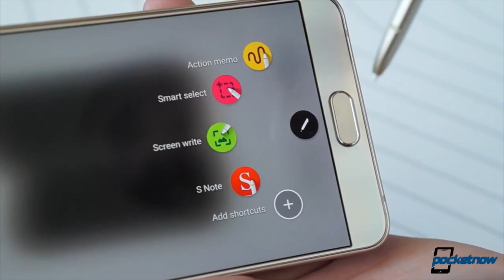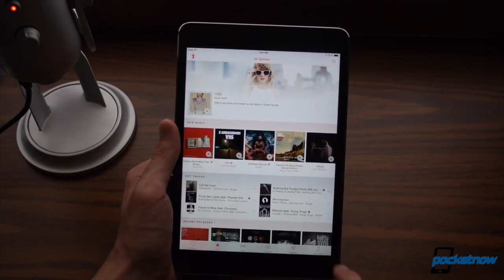iPhone 6s features, Galaxy Note 5 comments & more - Pocketnow Daily Recap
Stories:
- iPhone 6s Features, Apple MVNO & more – Pocketnow Daily /2015/08/03/iphone-6s-features-pocketnow-daily
- Galaxy Note 5 photos, iPhone mini dates & more – Pocketnow Daily /2015/08/04/galaxy-note-5-photos-pocketnow-daily
- iPhone market growth, Xbox One Windows 10 & more – Pocketnow Daily /2015/08/05/iphone-market-growth-pocketnow-daily
- Samsung Galaxy Note teasers, Apple Music stats & more – Pocketnow Daily /2015/08/06/samsung-galaxy-note-teasers-pocketnow-daily
- Google Stagefright fix, HTC Cuts & more – Pocketnow Daily /2015/08/07/google-stagefright-fix-pocketnow-daily

1. Keep it short
2. Stick to the point
3. Try to get some likes on your comments, which usually happen if you nail the first two tips above